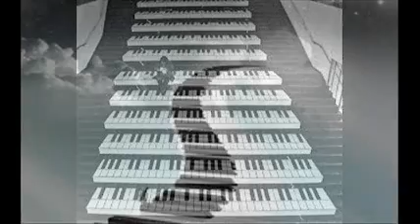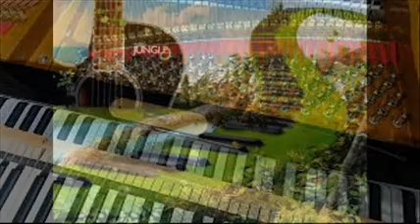Yamaha moxf -piano-sounds-elektronic music- ambient-chill